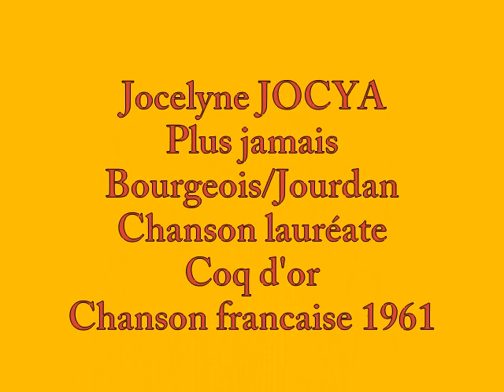Jocelyne JOCYA Plus jamais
Jocelyne JOCYA
Plus jamais
Bourgeois/Jourdan
Chanson lauréate
Coq d'or
Chanson francaise 1961